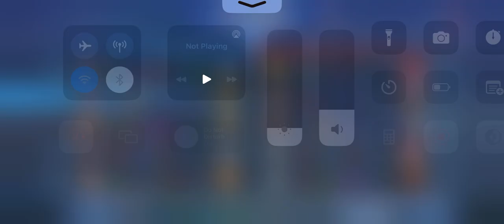PHARSA GAMEPLAY PART 2 | MOBILE LEGENDS | ORION TV